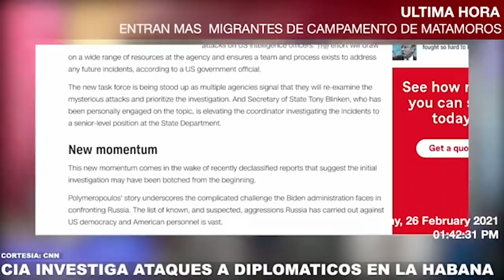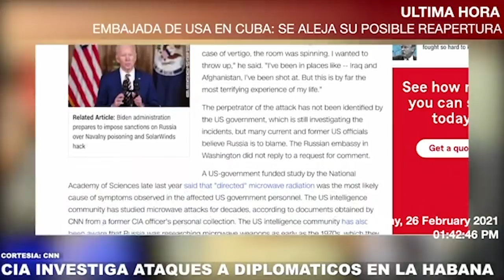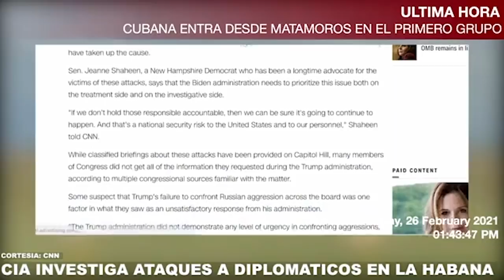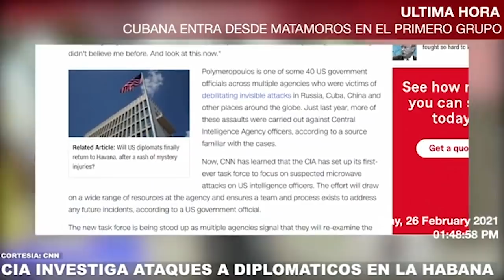EMBAJADA DE ESTADOS UNIDOS EN CUBA: SE ALEJA REAPERTURA, IMPACTO EN PAROLE DE REUNIFICACION FAMILIAR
UN NUEVO GRUPO CREADO POR LA CIA PARA INVESTIGAR LO SUCEDIDO CON FUNCIONARIO NORTEAMERICANOS EN LA HABANA, LO CUAL CONLLEVO AL CIERRE DE LA EMBAJADA DE USA EN LA CAPITAL CUBANA HACE PENSAR QUE SE ALEJA LA POSIBLE REAPERTURA DE LA SEDE DIPLOMÁTICA DURANTE LOS PRÓXIMOS MESES DE LA ADMINISTRACIÓN BIDEN.